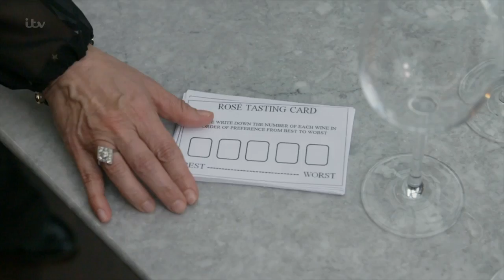How to Spend It Well: House and Garden with Phillip Schofield | 8pm Tuesday 5th June | ITV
How to Spend It Well: House and Garden with Phillip Schofield, Tuesday 5th June at 8pm on ITV.